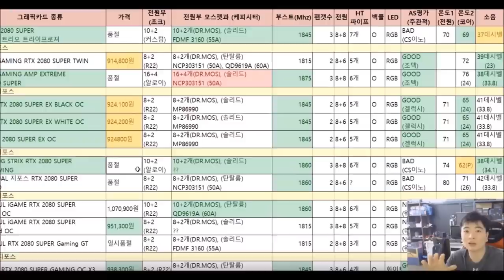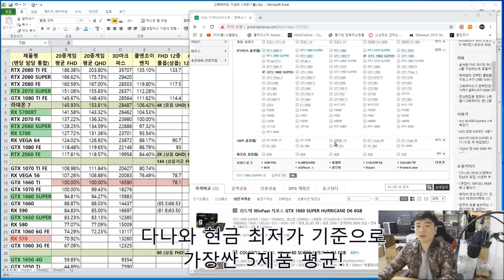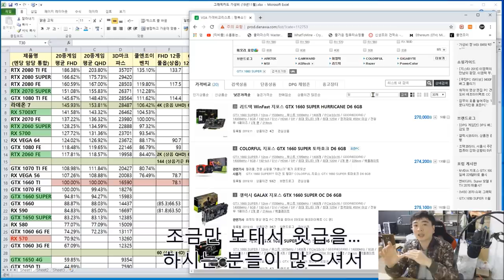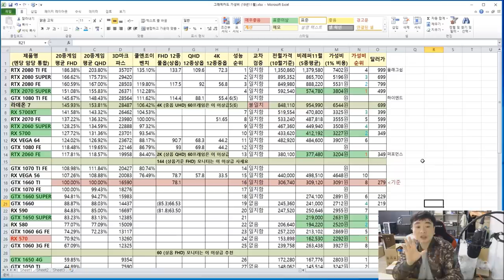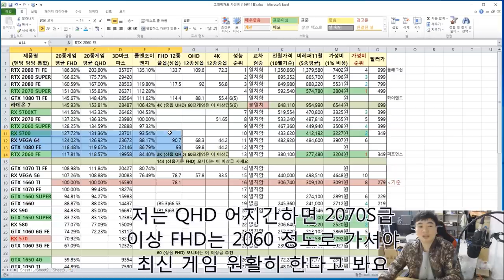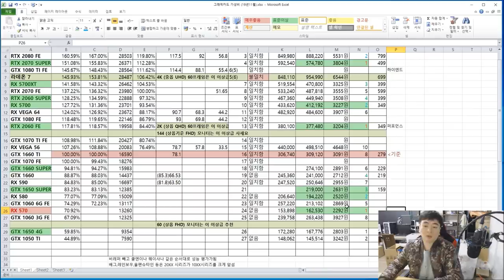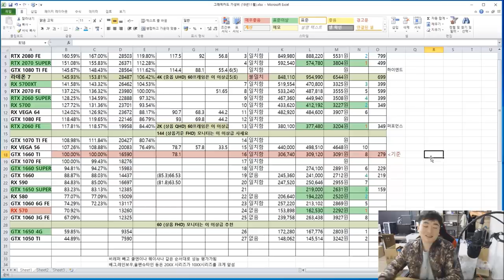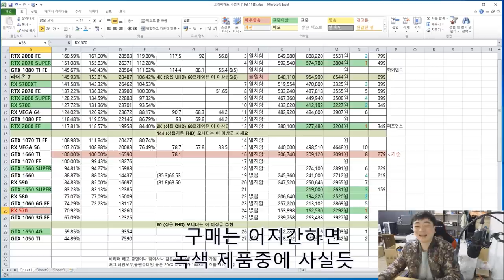11월 최고의 가성비 그래픽카드는? (모니터에 맞는 그래픽카드 고르기) -신성조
그래픽 카드 신제품 소식!!

1660SUPER  , 1650SUPER 출시